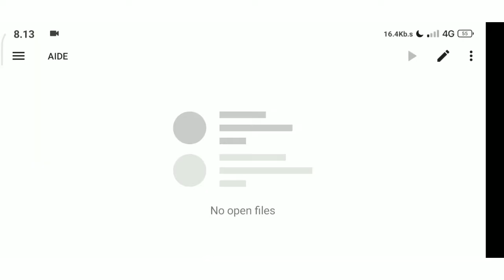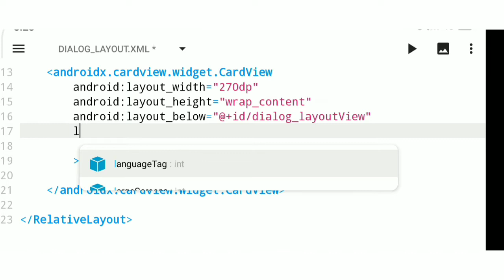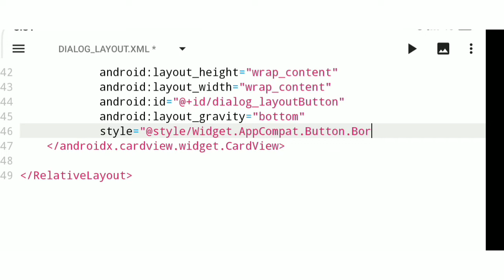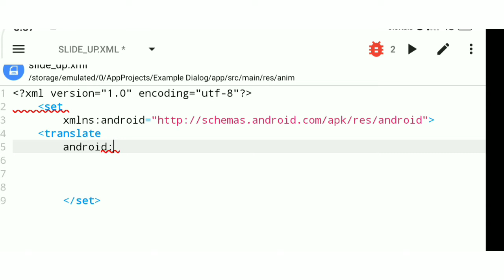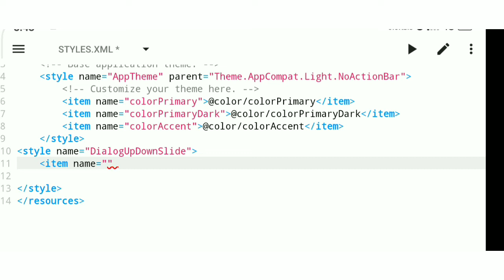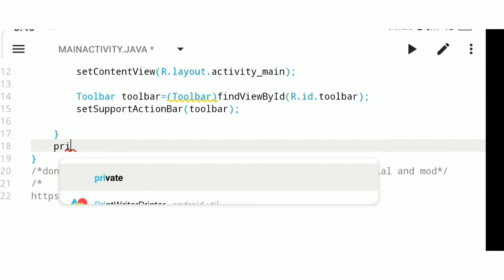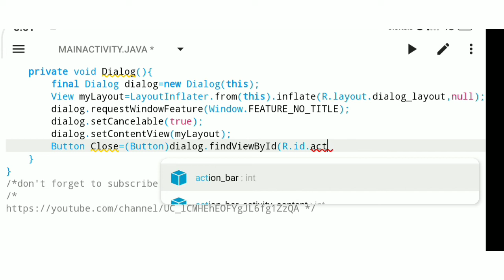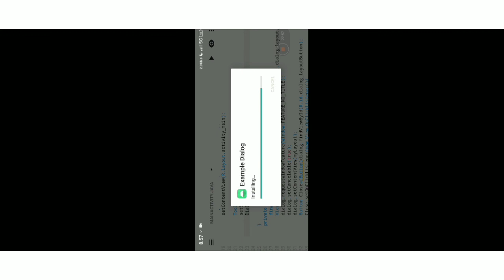How to make a Custom Dialog With Animation. Aide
I will upload the complete source code on telegram channel after few days.